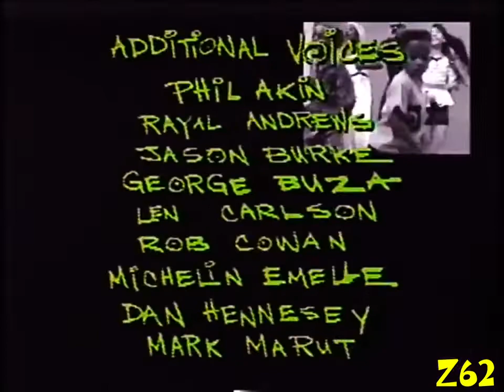Hammerman Episode 1- Defeated Graffiti